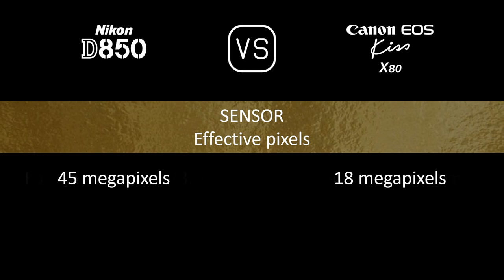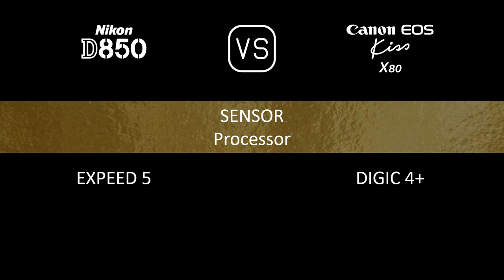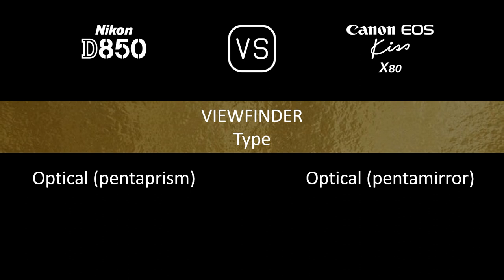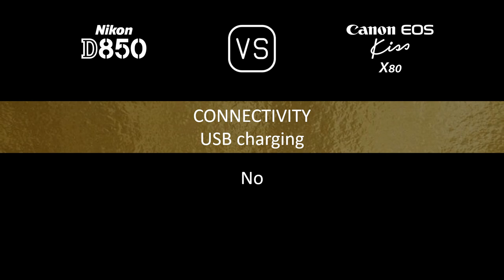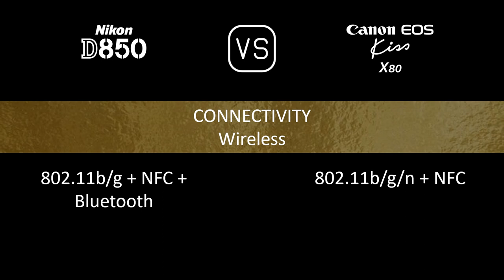Nikon D850 vs. Canon EOS Kiss X80: A Comparison of Specifications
This video overviews the Nikon D850 and the Canon EOS Kiss X80 in a parallel comparison of specifications.

00:24 LAUNCH
00:32 BODY
00:41 SENSOR
01:05 IMAGE
01:21 OPTICS & FOCUS
01:50 SCREEN
02:10 VIEWFINDER
02:22 PHOTOGRAPHY FEATURES
03:23 VIDEOGRAPHY FEATURES
03:39 STORAGE
03:43 CONNECTIVITY
04:12 PHYSICAL
04:32 MISC